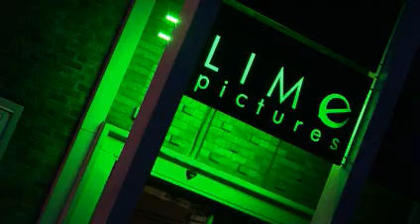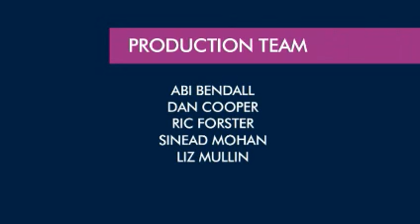Hollyoaks Backstage - Ricky Whittle Reveals All !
Heres Ricky Whittle's (Calvin Valentine) Hollyoaks Backstage Special, with a behind the scenes look of the 'Who Pushed Clare' episode.